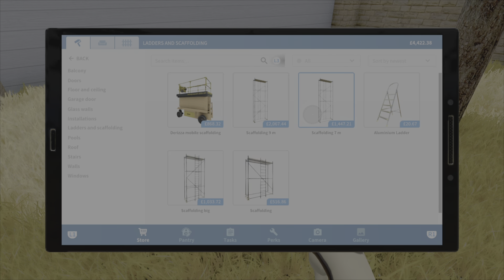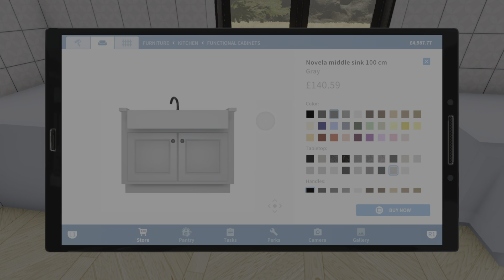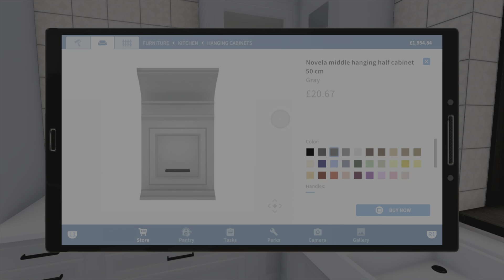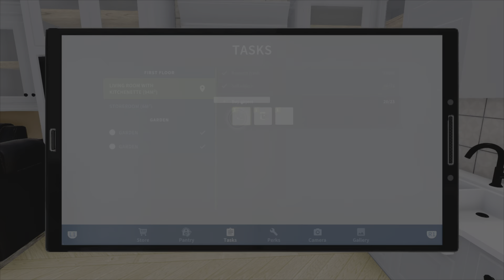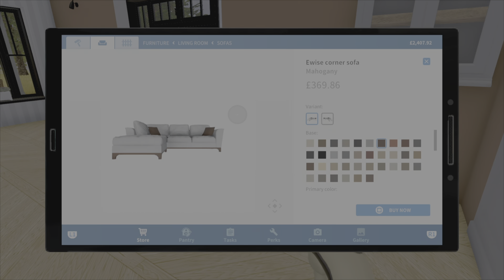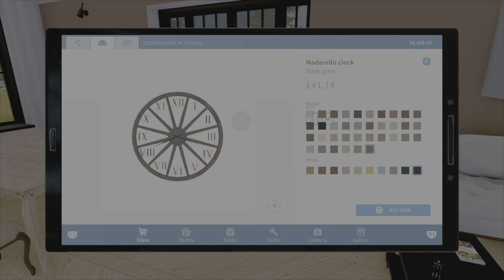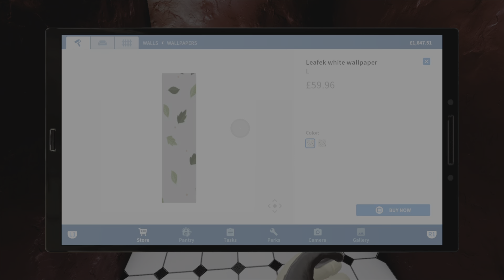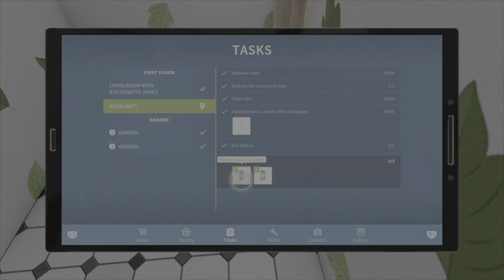HOUSE FLIPPER: Farm DLC - Job 9 - Mae Delicious - Trophy: A Long Day In The Countryside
House Flipper: Farm DLC, a guide showing how to complete the Farm Job 'Mae Delicious'